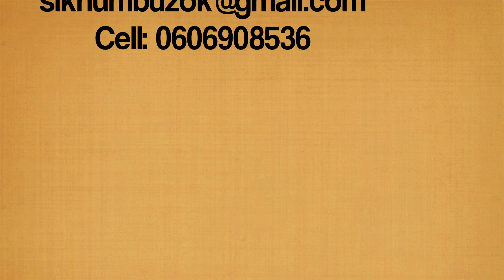Coming Out very soon- Gospel Single Track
Coming Out very soon- Gospel Single Track and please watch the space!!